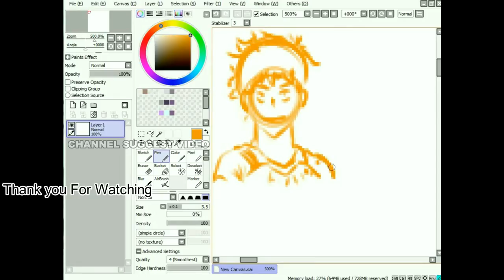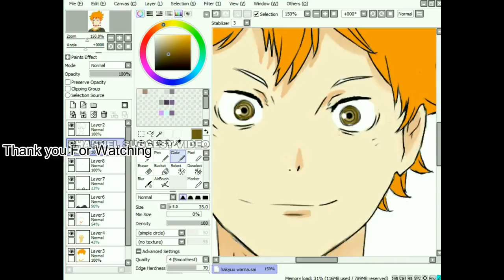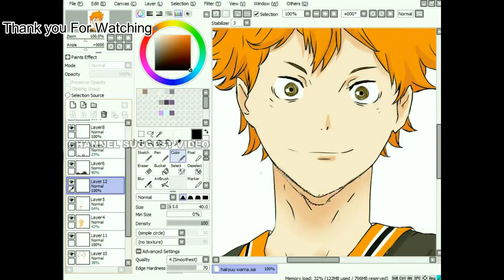How To Draw Shoyo Hinata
Haikyū!! (ハイキュー!!?) is a Japanese shōnen manga series written and illustrated by Haruichi Furudate. Individual chapters have been serialized in Weekly Shōnen Jump since February 2012, with bound volumes published by Shueisha. The series was initially published as a one-shot in Shueisha's seasonal Jump NEXT! magazine prior to serialization. As of July 2016, twenty-two volumes have been released in Japan.[1] The manga has been licensed in North America by Viz Media.[2] An anime adaptation began airing in April 2014, which has been licensed for digital and home release in North America by Sentai Filmworks.[3] The second season of the anime aired in October 2015.[4] A third season is to broadcast in October 2016.[5]
Shōyō Hinata (Japanese: 日向翔陽 Hinata Shōyō) is the main protagonist of the Haikyū!! series by Haruichi Furudate. He is a first year student at Karasuno High and is one of the volleyball team's middle blockers. Hinata's dream is to become strong enough to spike past tall blockers, just like the Small Giant once did. However, since he lacks height for a middle blocker, he specializes in jumping to compensate.